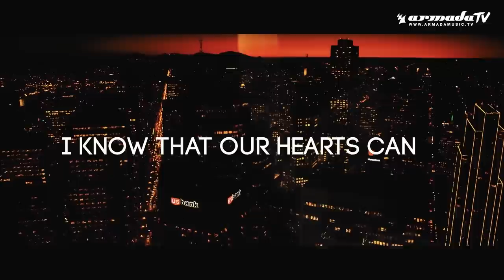David Gravell feat Ruby Prophet Far From Home (Official Lyric Video)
Following up on first ever vocal track ‘It’s In Your Heart’ feat. CHRISTON, Armada Captivating hotshot David Gravell continues along the fully-voiced lines and brings ‘Far From Home’ to the imprint. With a mixture of Ruby Prophet’s enthralling vocal tones and David Gravell’s monstrous sound set, it will surely leave the amassed Trance crowds in awe when it’s played on the world’s most massive stages.